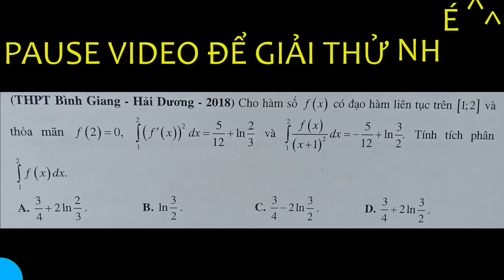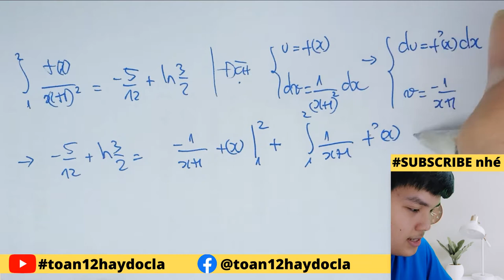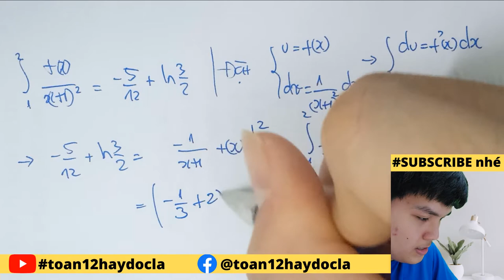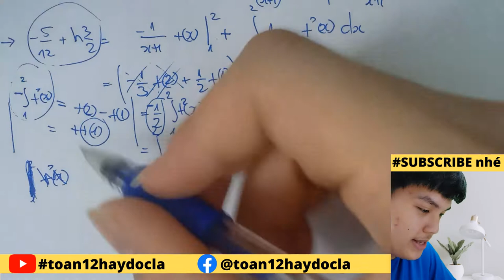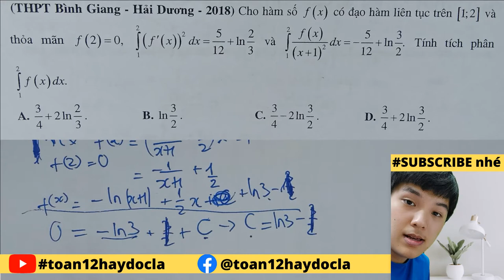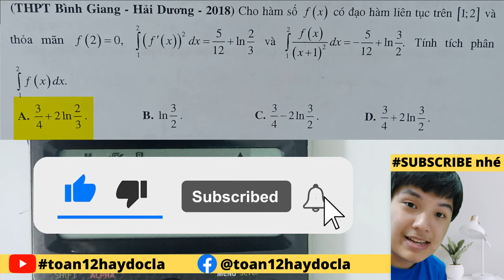Tuyệt kĩ CHIA TÍCH PHÂN - Xử lí bất đẳng thức Tích phân 30s